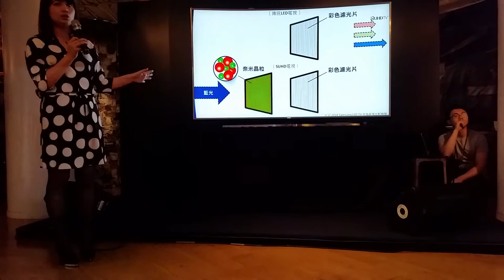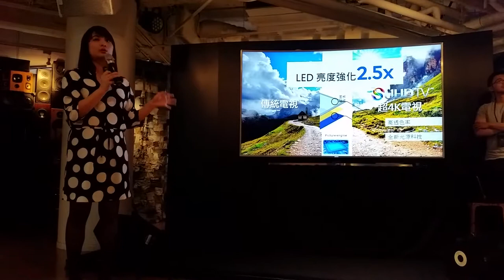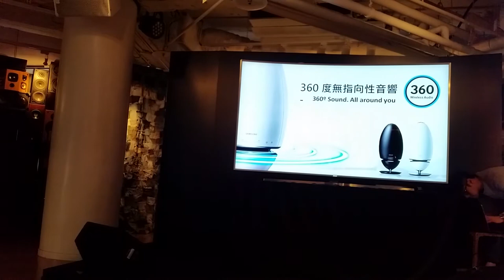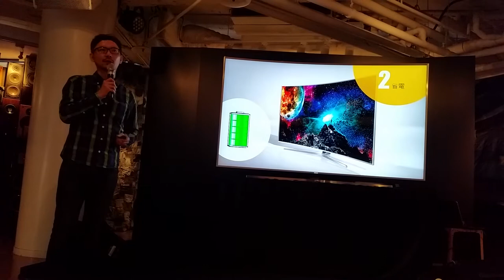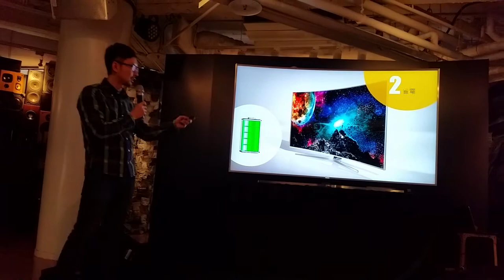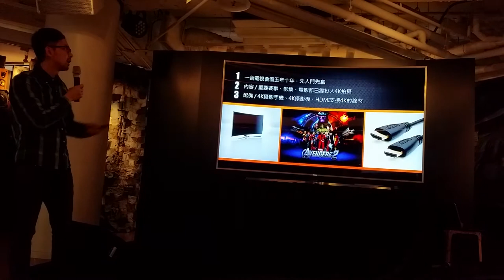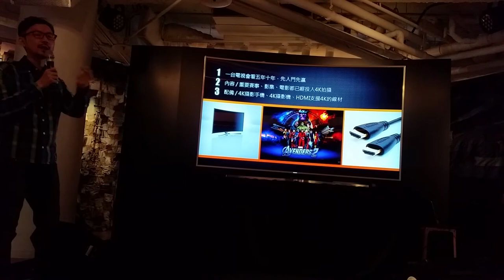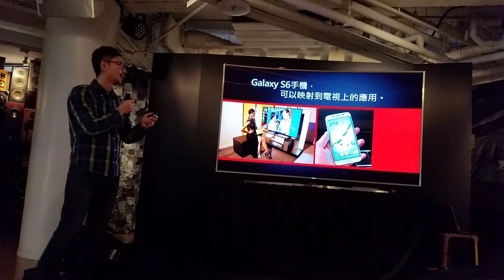SUHD 超4K體驗會 手持全程錄影